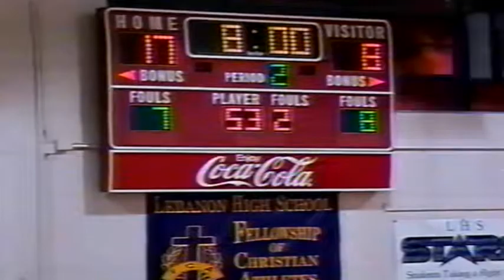2002-03.2 Devilettes Basketball vs Gallatin (57-53)W